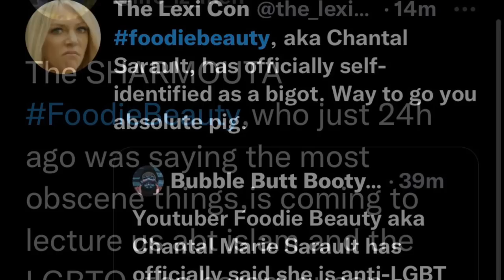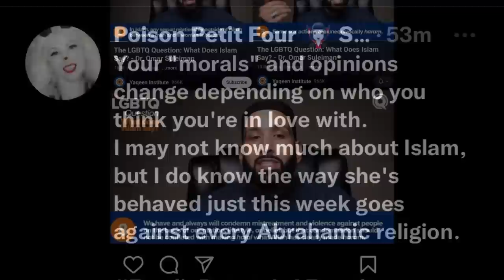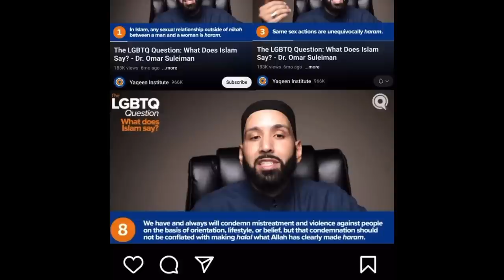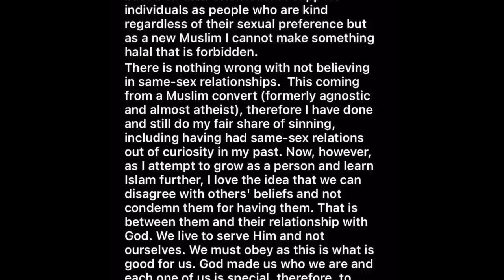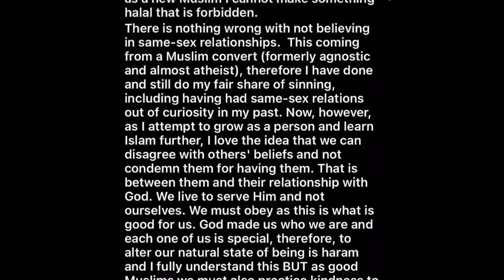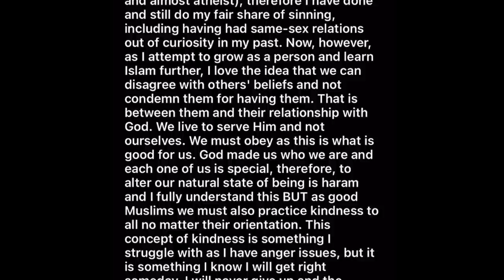Let’s talk about Foodie Beauty’s disgusting instagram post 😡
These toll-free lines are staffed by either trained LGBTQIA youth or adults, or by trained youth or adults that are LGBTQ friendly. (Last updated: 1/9/2020)

Trevor Project
"The Trevor Project is the leading national organization providing crisis intervention and suicide prevention services to lesbian, gay, bisexual, transgender, queer & questioning (LGBTQ) young people under 25"
Text, Instant Messaging also available
LGBT National Youth Hotline (ages 23 and under)
​​Free and Confidential peer support for the LGBTQ and questioning community ages 25 and younger.
Mondays to Fridays from 1 pm – 9 pm PST
Saturday from 9 am – 2 pm PST
LGBT National Hotline
The LGBT National Hotline is for all ages.
We provide a safe space that is anonymous and confidential where callers can speak on many different issues and concerns including, but limited to, coming out issues, gender and/or sexuality identities, relationship concerns, bullying, workplace issues, HIV/AIDS anxiety, safer sex information, suicide, and much more.
Monday thru Friday from 1PM to 9PM PST
Saturday from 9am to 2pm PST
True Colors United
​​​​​​​True Colors focuses on supporting homeless youth. They have a hotline but you can also reach out to them for other resources.
Pride Institute LGBTQ Dependency
​​​​​​​Substance Dependency Organization
General Support Lines
Crisis Text Line:
Crisis Text Line is the free, 24/7, confidential text message service for people in crisis.

Text HOME to 741741 in the United States.

Teen Line

If you have a problem or just want to talk with another teen who understands, then this is the right place for you!

Text "TEEN" to 839863 between 6:00pm-9:00pm PST to speak with one of our teens (Text STOP to opt out.

Community Helpline

"Community Helpline has been taking crisis calls since 1971, helping callers work through feelings that range from loneliness & depression, to suicide. Our goal is to provide hope and compassion to the caller. As a confidential crisis and referral hotline, we have served the local South Bay community and have grown to serve the entire state of California. "